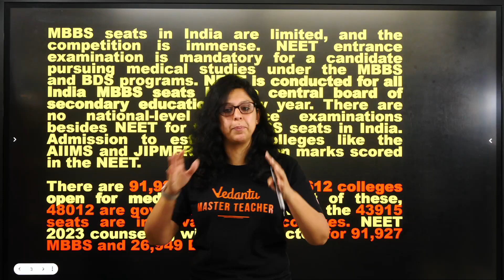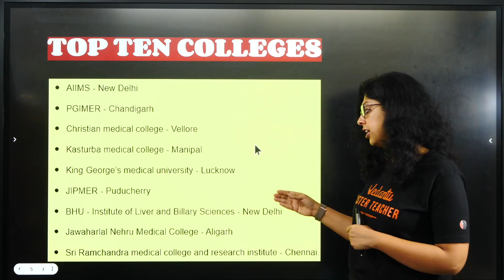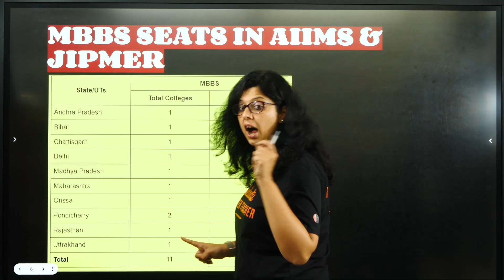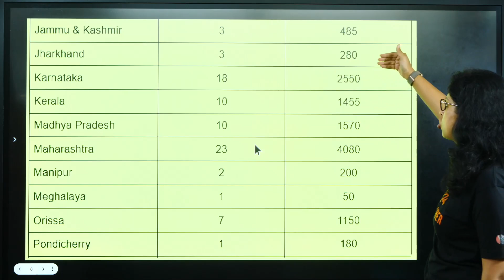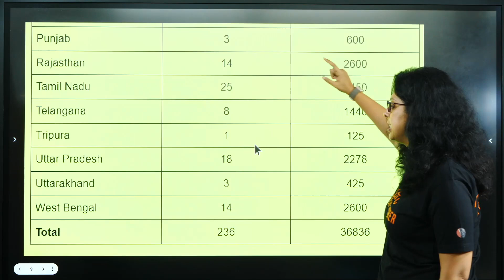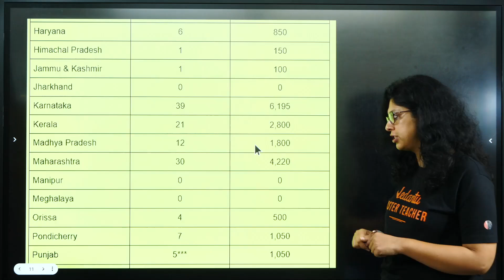No. of SEATS In Your DREAM MEDICAL COLLEGE!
🚀Check out this NEET 2023 CRASH COURSE Right Now!